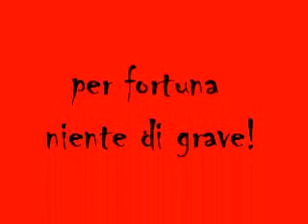Incidente in agility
Luke scivola sulla passerella